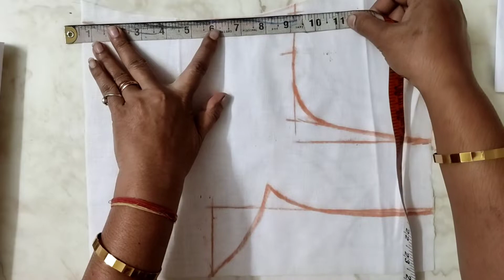36"छातीचा प्रिन्सेस ब्लाऊजची कटिंग कशी करावी सविस्तर माहिती देण्यात आली आहे नवीन असाल तर व्हिडिओबघा